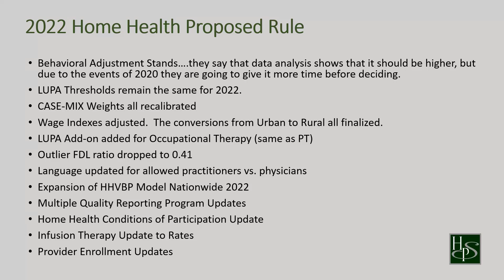More Details on the 2022 Home Health Proposed Rule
This minute covers more details on the 2022 Home Health Proposed Rule. Register for our June15th webinar for more in depth information.